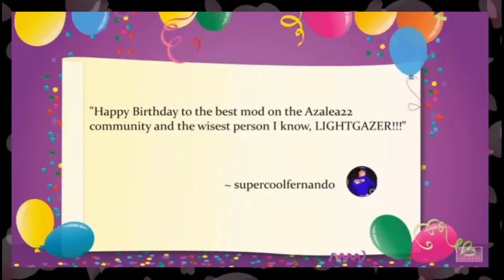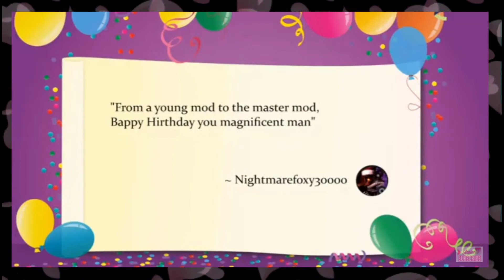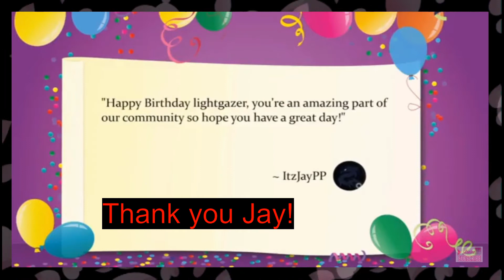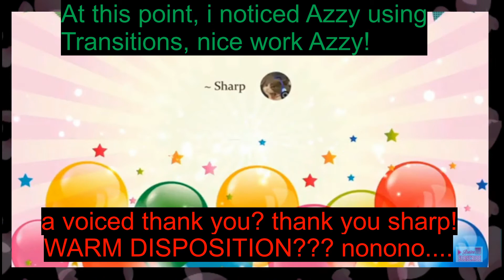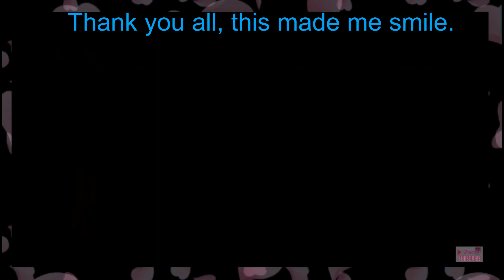My birthday!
This was a birthday project done for me by azalea22, thunderpals/berg, lightning farron, and several others. i am touched and grateful to you all. this is... both the video they did and my "reaction" to it all. i would have done it live, but this kinda caught me off guard. + my intro/outro cuz i put that on everything.